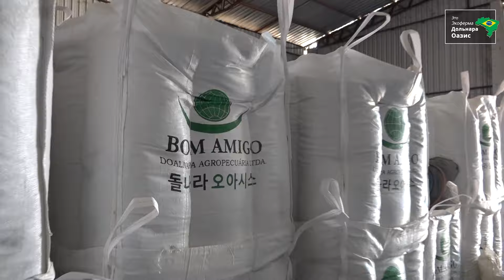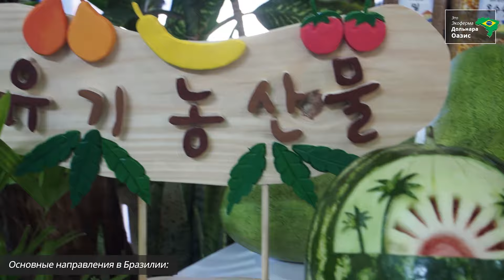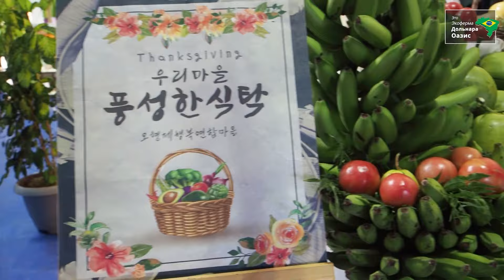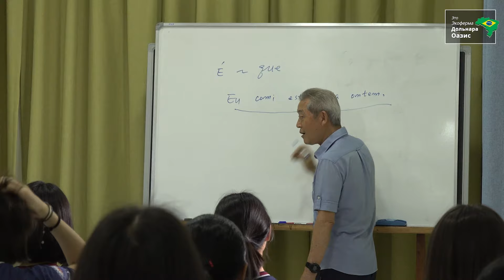[Russian 러시아어] Фазенду Дольнара Оазис / Самое счастливое место на Земле!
«Срочная новость!
Глобальный продовольственный кризис неизбежен!
Удивительные меры предотвращения этого кризиса!!
Самое счастливое место на Земле!
Без коронавируса и масок!
Представляю Вам это место!»
Я делюсь этим видео с вами, потому что
в нем показан путь выживания человечества.
Желаю Вам, Вашей семье и Вашей стране счастья.
Спасибо.